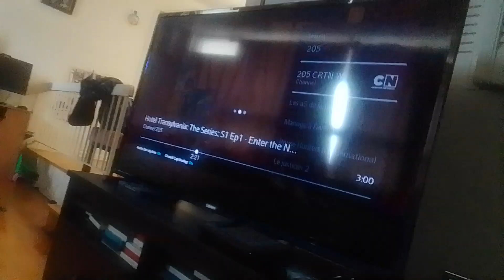ultimate bird virus glee club beast fly to cornbury middle school for 1 final challenge supernoobs